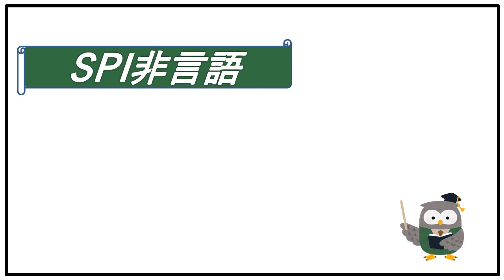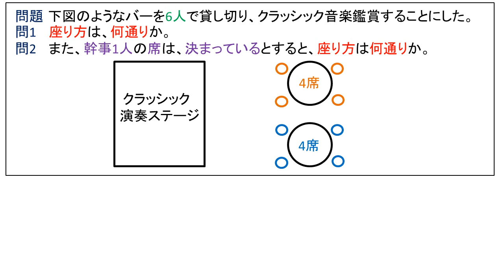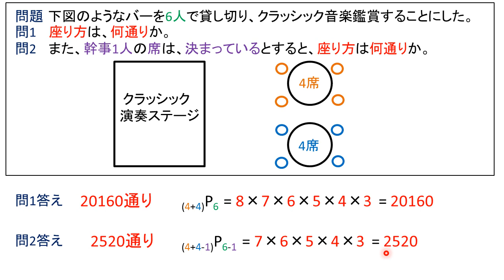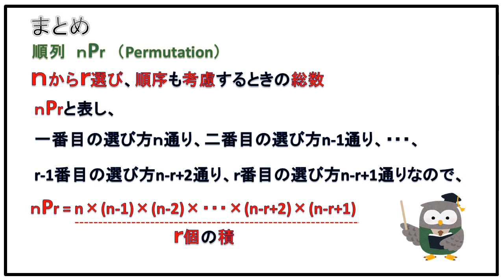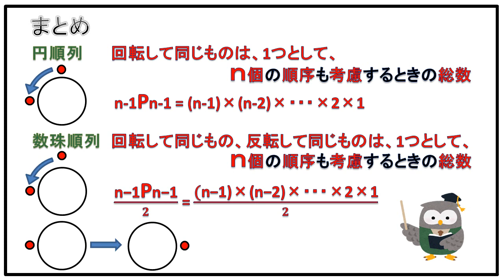SPI 数学 順列 初級編 問題 就活対策